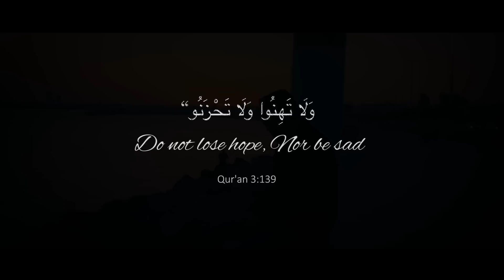Ahmad Hussain | Main Dhoondne Ko | Muslim Version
Ahmad Hussain's rendition of 'Main Dhoondne Ko'. Filmed on location in the Netherlands & across two continents in Turkey. Exclusively written for Ahmad Hussain by SM Sadiq.
Connect with Ahmad Hussain -